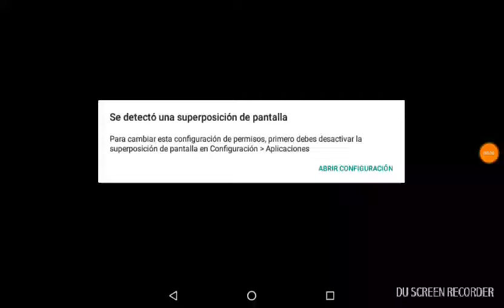Como bugear a Granny muy facil